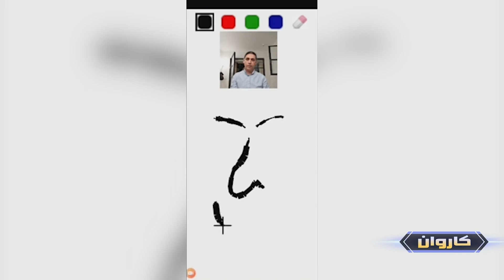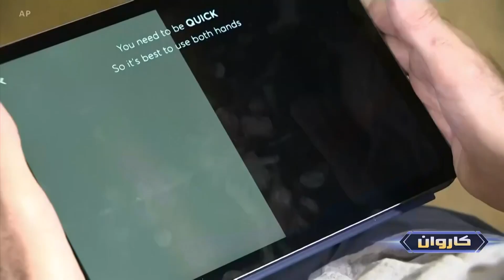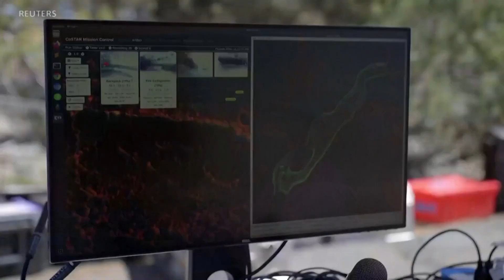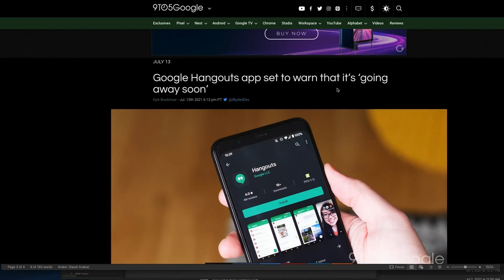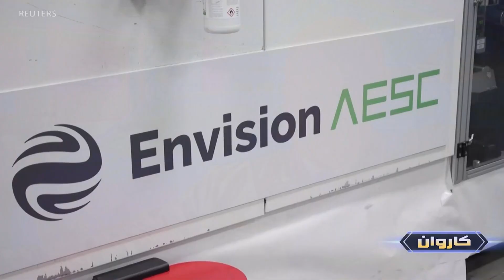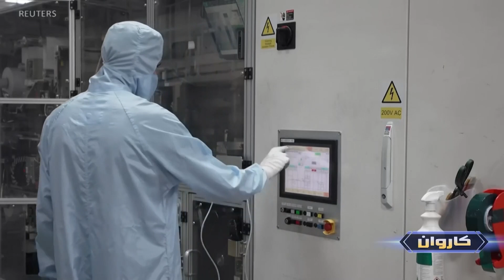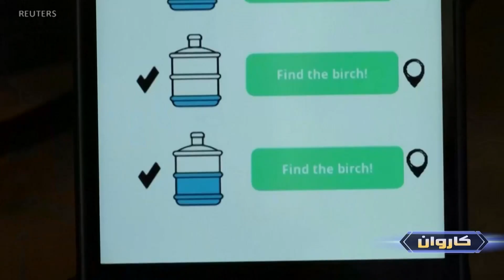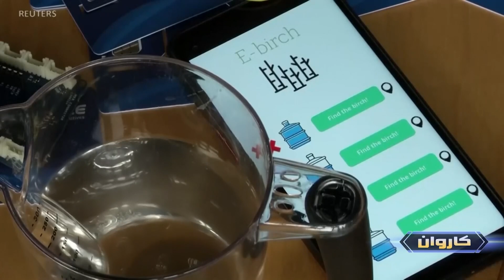کاروان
کاروان ځانګړې اونیزه خپرونه چې د تکنالوژۍ له نړۍ څخه تازه او په زړه پورې ریپوټونه خپروي او تاسو د اوسني عصر له وروستیو پرمختګونو خبروي.